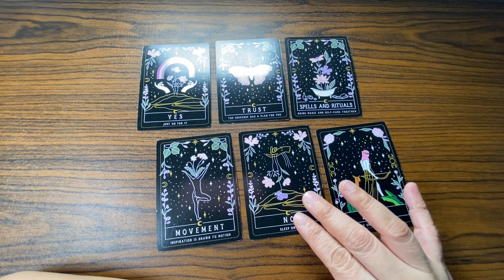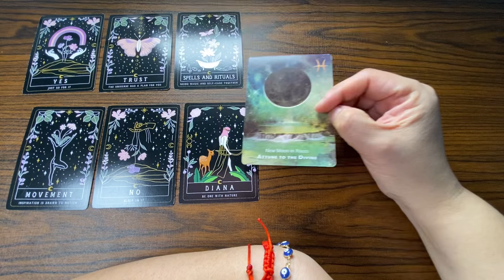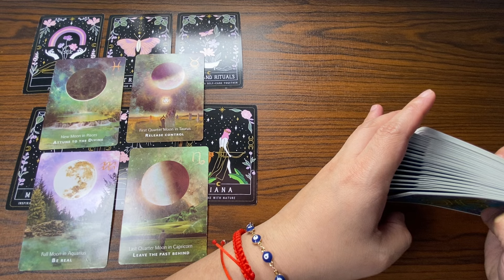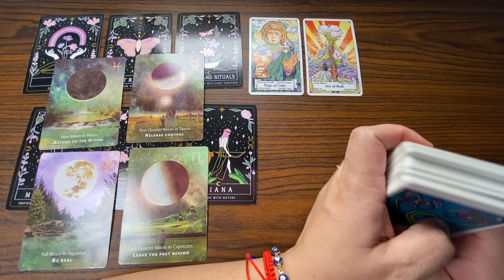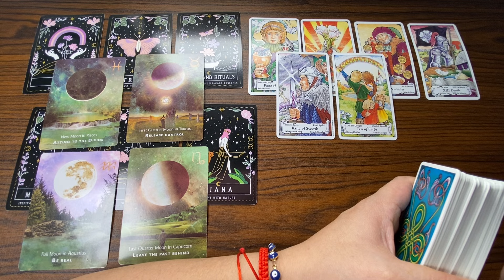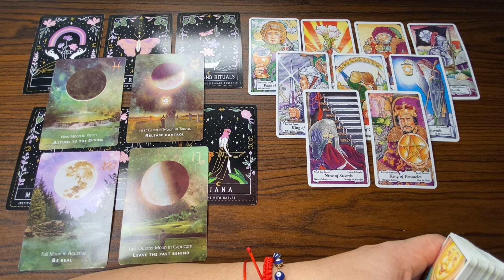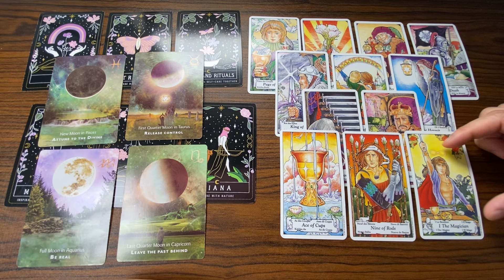APRIL 8, 2024 EARTH Signs(♑ Capricorn Taurus ♉ Virgo ♍) SOLAR ECLIPSE NEW MOON in ARIES#KAPALARAN888